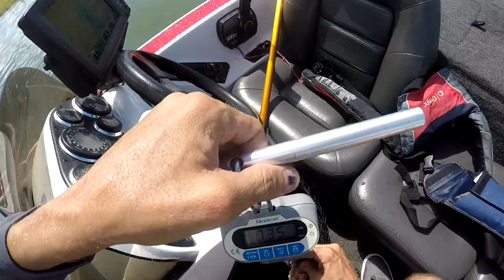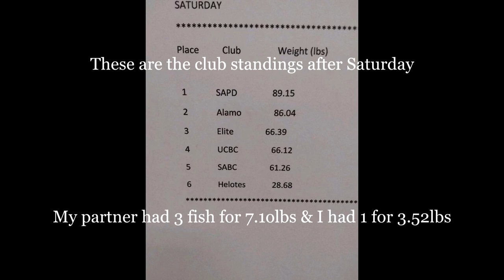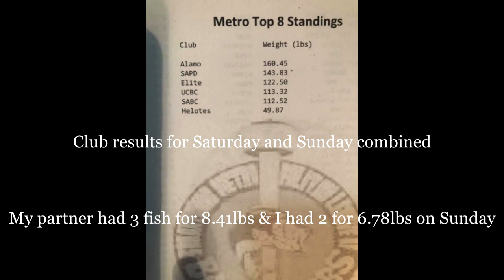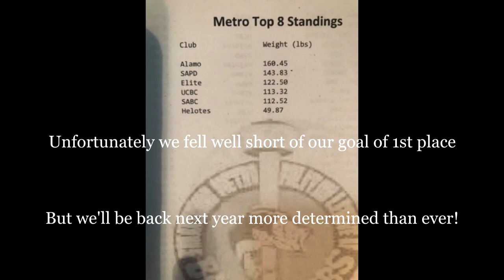Metro City Bass Club Championship 2019- Falcon Lake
The annual San Antonio Metropolitan League of Bass Clubs Championship tournament is my favorite event to fish all year! I love 2 day tournaments and I love competing alongside my fellow club members for one common goal...to take home that WIN!